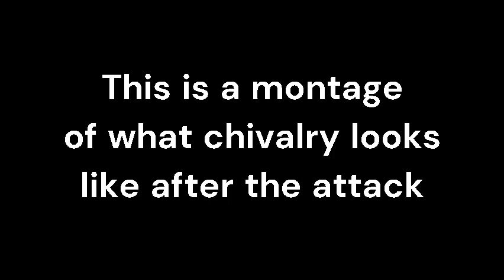RuildSMP} Chivalry Ruins - Episode 1